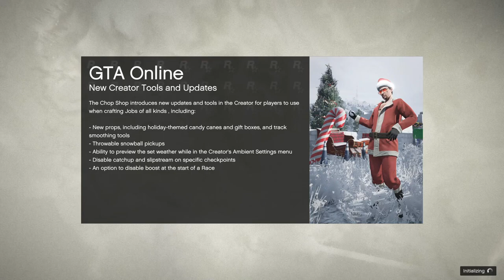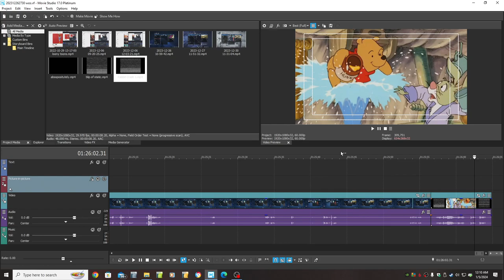Snow Racing with PancroJones and VincentX92 and More! Win On Sunday! Let's Play GTA5 Online!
This one is an interesting mix of new and old tracks and situations, and a bit of trying out the new Dominator GT in the snow among other things.

Definitely a good time had hanging out with PancroJones and VincentX92.

Game Play Dates: December 26, 27, 30, 2023